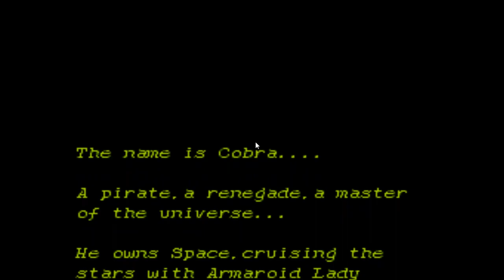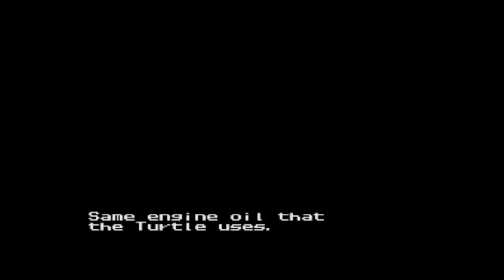Let's Play Space Adventure Cobra, Part 1: Spandex and Big Hair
Space Adventure Cobra (1995-Hudson Soft-Sega CD)
A visual Novel Adventure Game following the adventures of the Legendary Space Pirate COBRA (No Not Marion). A hunted man. Cobra's got a new face and no memory of his past. All Cobra has is his space bike and his android companion!

Like what you see?